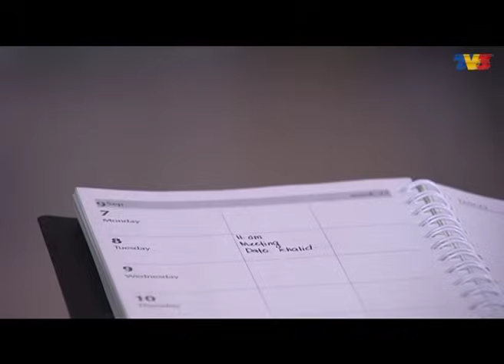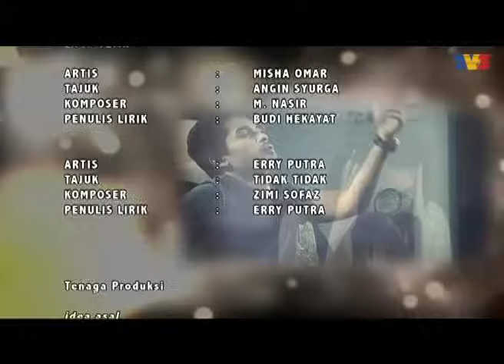Cinta Jannah | Episod 7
Jannah melarikan diri dari rumah setelah dipaksa oleh keluarganya untuk mengahwini Suffian sebagai isteri kedua. Bapanya, Abdullah ingin menebus balik tanah kebun yang digadai oleh adiknya, Razak kepada Suffian selepas kalah judi. Jannah dibenci oleh bapanya sendiri sebab beliau begitu inginkan anak lelaki untuk mendapatkan harta pusaka ibunya. Duit tersebut juga dapat digunakan untuk mengadakan kenduri nikah untuk anak sulungnya, Balqis. Setibanya Jannah di Kuala Lumpur, Jannah menjadi keliru kerana tiada hala tuju. Tatkala memikirkan apa yang bakal dilakukan, beg tangannya telah diragut dan Jannah jatuh, terhentak kepalanya dan jatuh pengsan. Secara kebetulan, Izaryl lalu di situ lalu membantu Jannah yang pengsan. Pada masa yang sama, Izaryl berada dalam dilema kerana dia terpaksa mencari seorang isteri dalam masa 3 bulan bagi mengelakkan dirinya mengahwini Damia, pilihan ibu Izaryl sendiri. Dalam keterpaksaan, Izaryl membohongi Jannah dengan mengatakan bahawa dia telah memperkosa Jannah semasa dia pengsan. Justeru, mereka terpaksa berkahwin. Apabila mengetahui tentang perkahwinan itu, ibu Izaryl, Tengku Zareena, berasa amat marah. Tengku Zareena telah merancang untuk memisahkan mereka berdua dengan berpakat bersama Damia untuk menggoda Izaryl dalam harapan untuk menghancurkan rumahtangga Izaryl dan Jannah.

Pelakon : Aeril Zafrel, Nelydia Senrose, Fattah Amin. Reen Rahim, Ramona Zamzam